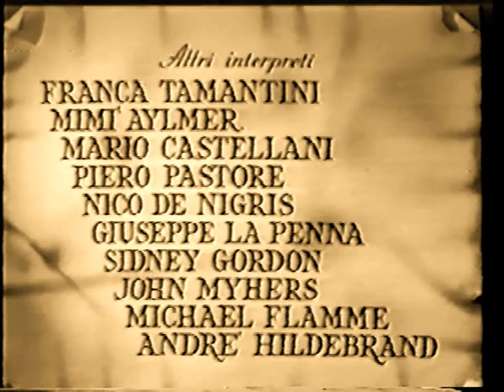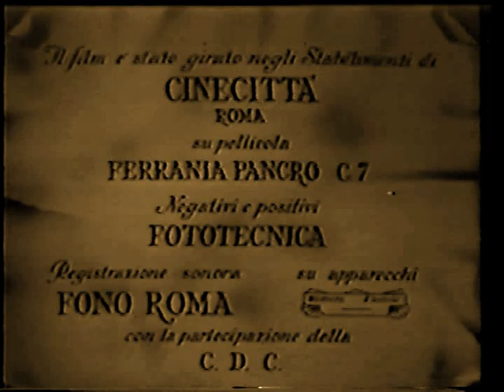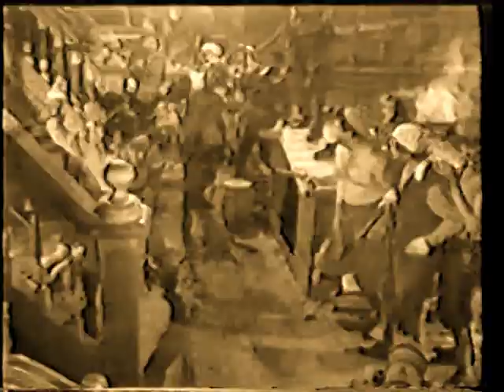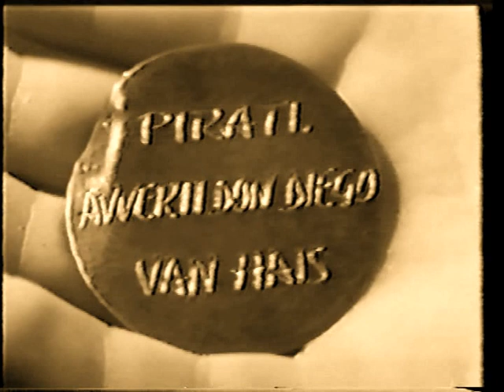La Vendetta del Corsaro / Pirate's Revenge (Part I)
Part 2

CAST:  Maria Montez (As: Olivia de Velasco), Jean-Pierre Aumont (As: Enrico de Roccabruna), Milly Vitale (As: Luana), Roberto Risso, Franca Mazi, Saro Urzi, Paul Muller, Enrico Glori, Marlo Castellani, F. Tamahtin, J. Myhers.

COMMENTS:  A pirate tries to regain all that was taken from him by a wicked governor, and wins the governor's gold in the process . The stars of this story, set on 17th Century Maracaibo, are Enrico de Roccabruna (Aumont) and Olivia de Velasco (Montez).  Both personages met when Roccabruna, who is the captain of a pirates band, attacks and boards a Spanish ship in which travel the gorgeous Marquise Olivia.  They fall in love and at the end of the movie, Enrico learns that his lover's maid is his foster sister who disappeared a long time ago.  The paradox is that Maria Montez in this movie plays the role of a lady of the royalty which she hated so much in a lot of occasions and it caused the conflicts with the Universal, while she was in Hollywood.